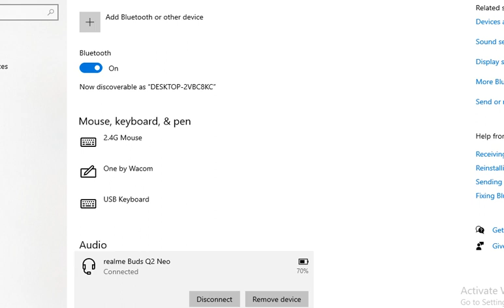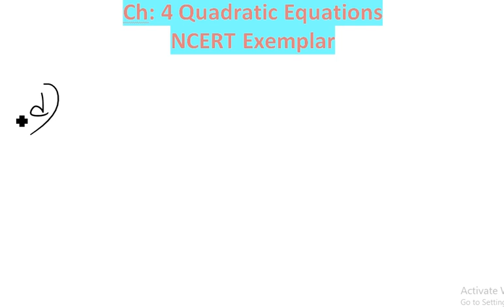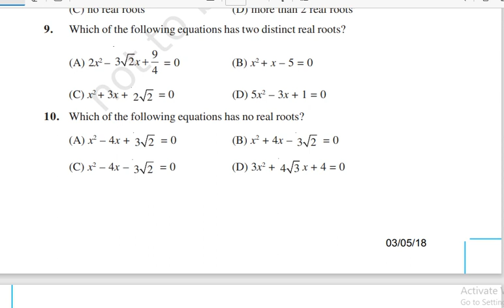Quadratic Equations Chapter 4 | Solutions Q.1 to Q.3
Class X Maths Exemplar problems |chapter 4 Quadratic equations | Solution exercise 4.1

CHAPTER 4 QUADRATIC EQUATIONS NCERT EXEMPLAR
Part 2 (Q.1 to Q.3)
Part 3 (Q.4 to Q.6)